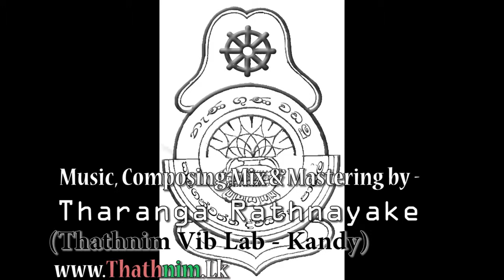Kalaganwatta Nawaodya College - පාසල් ගීතය School Song Nildhandahinna |Thathnim Vibration Lab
Kalaganwatta Nawaodya College - පාසල් ගීතය  Nildhandahinna |Thathnim Vibration Lab
Music Composed by -  Tharanga Rathanayake
Mix & Mastering by - Thathnim Vibration Lab.(Tharanga Rathnayake)
SpecialThanks By - Mr.Somasiri Rathnayake
                                   Mr.Susantha Thilakrathna

thathnim vibration lab#thathnim productions Tnproduct tn product#thathnim vib lab#thathnim house#thathnim cretion#thathnimyoutube#thathnimpanpage